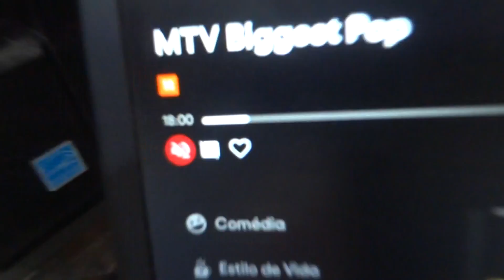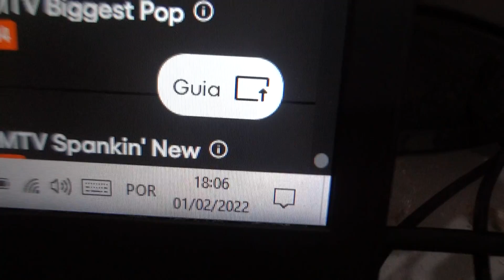Synthesis- Official Acapella Video by Gileade Cristaldo Mariuzzi- Vlog vegetariano- February 1, 2022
Synthesis- Official Acapella Video song created by Gileade Cristaldo Mariuzzi- Vlog vegetariano- Filmed in February 1, 2022. 27 video published in 2022 year and 1 thousand and 259 video published of 2011 until 2022